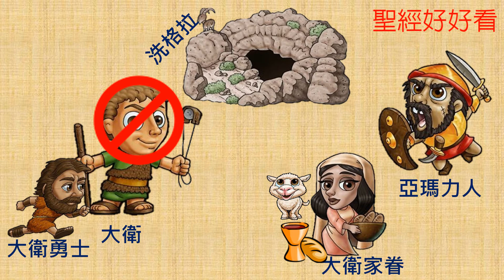[聖經好好看] 撒母耳記上-第30章